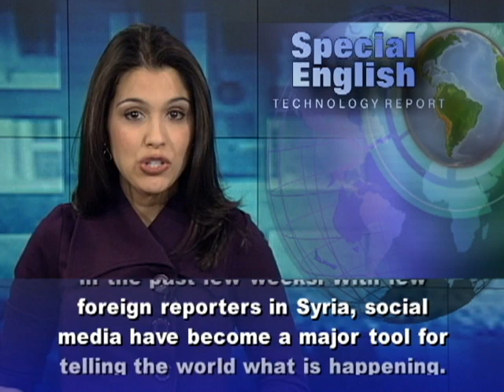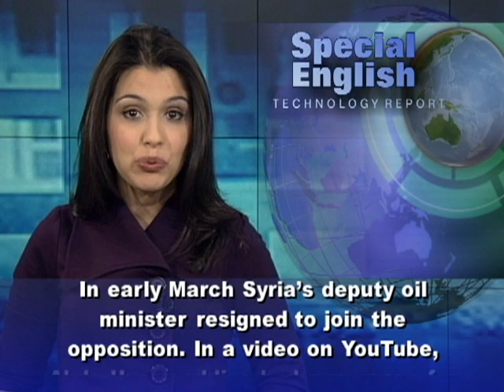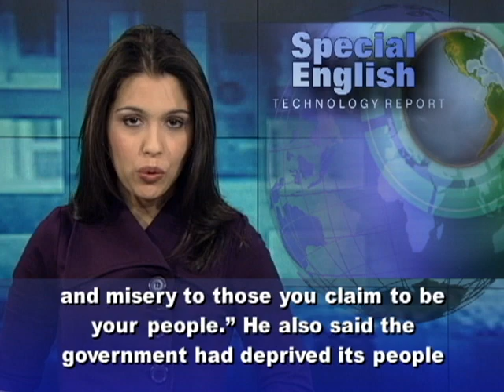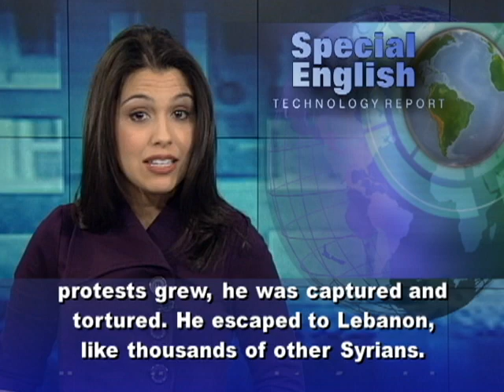Syrian 'Citizen Journalists' Use Social Media to Spread News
Social media networks have come to play an important part in the political unrest in Syria. The Syrian government barred most media from the country after the unrest began a year ago. But that has not stopped Syrians from getting out information to the rest of the world. Many Syrians have turned to social media like YouTube, Facebook and Twitter to help spread reports about what is happening in the country. Hundreds, possibly thousands of videos have appeared on YouTube and other social media sites in the past few weeks. With few foreign reporters in Syria, social media have become a major tool for telling the world what is happening. Many news organizations have had to depend on reports and videos from people they call citizen journalists.Emanuelle Esposti is a blogger in Britain who has been studying the use of such videos by foreign media. She says it is very difficult to know where a video has actually come from or who made it or why. In early March Syria's deputy oil minister resigned to join the opposition. In a video on YouTube, Abdo Husameddine had a message for the government of President Bashar al-Assad. He said it had, in his words, "brought a year of sadness and misery to those you claim to be your people." He also said the government had deprived its people of basic needs and humanity and brought the country to the edge of disaster.Abdo Husameddine was the highest official to leave the government since the unrest began. In the video he urged other Syrian officials to resign. Syrian opposition activist Abdi Hakim Ijburi also knows about the importance of social media. He used social media to contact other opponents of the government. He says many of them wanted to hold protests like those that took place in Egypt and Tunisia. "At first, we started using Facebook, YouTube and Twitter to get a group of young people and activists together," he says. "And from that group we started organizing." In his hometown, activists started writing anti-government graffiti on walls.Abdi Hakim Ijburi says that as the protests grew, he was captured and tortured. He escaped to Lebanon, like thousands of other Syrians.  He says there were lots of people in his hometown that he did not even know were part of the opposition movement, or sympathetic to that movement. In his words, "If it hadn't been for the social media we wouldn't have become united."  For VOA Special English, I'm Alex Villarreal.